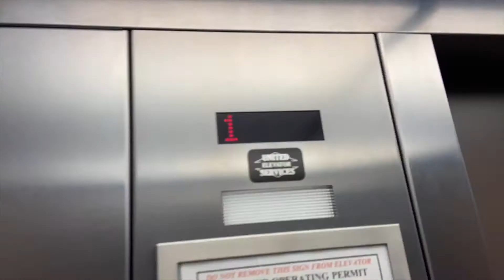Fountain Kids Nov 1, 2020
Miss Donna and Miss Jenny are back this week with a new video!!!
Gordon, the pumpkin makes a special appearance to help them teach a bible lesson using pumpkins.